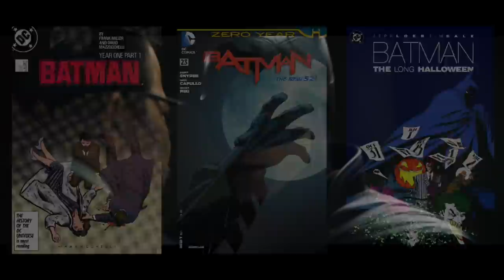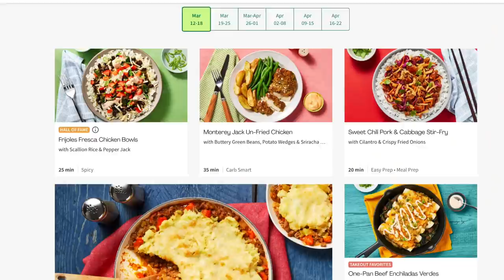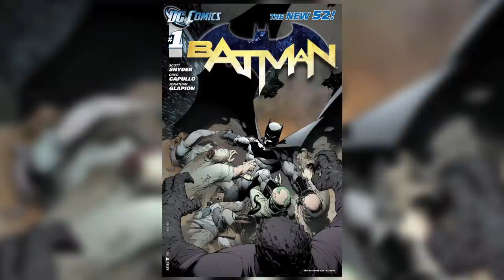Which Villain Should Appear in The Batman Sequel?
Follow Garrick on twitter
Follow Nick on twitter
Like our Facebook page for regular updates!

Today video is going to take a look at the villains we want to see in unannouced Matt Reeve's The Batman sequel. The Dark knight as a tremenous rouges gallery, and there are so many great villains that could be introduced into this universe. Today's video covers the characters as well as the actors we would like to see tango with The Batman.